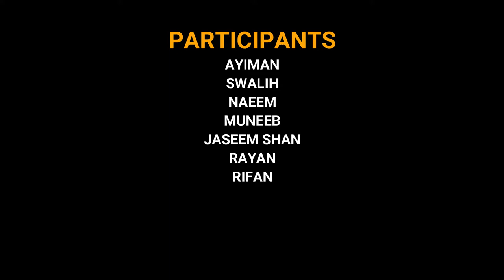Anti CAA Song | Green Valley | VERSATALIA KIDS FEST 2020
Ayiman, Swalih, Naeem, Muneeb, Jaseem Shan, Rayan, Rifan